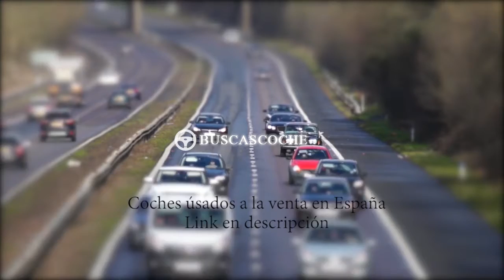Citroen Nemo desde 1100€, mejores ofertas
Ultimos coches Citroen Nemo usados en venta, visita para verlos.